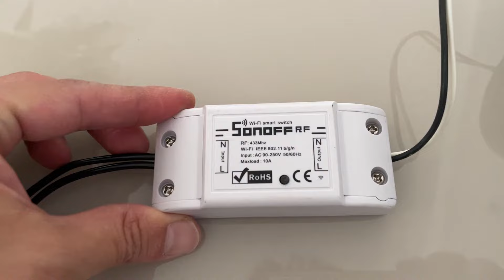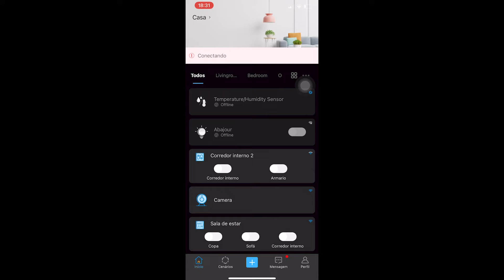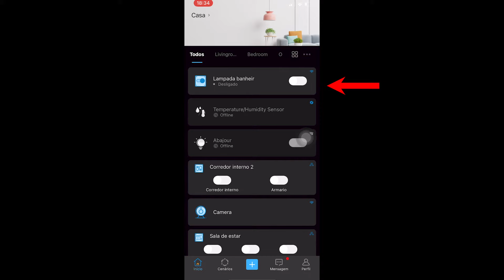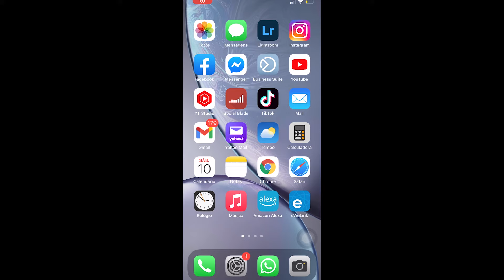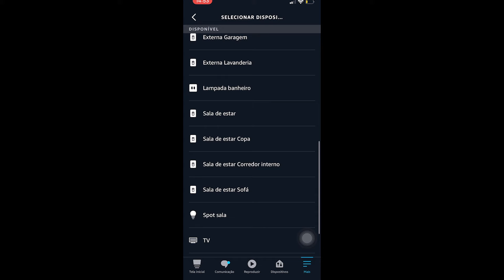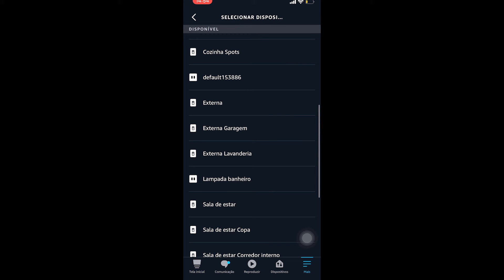Interruptor Inteligente de Lâmpada Sem Fio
Veja como instalar passo a passo de forma fácil um interruptor de lâmpada sem fio por rádio frequência (controle remoto) com dispositivos Sonoff.

O transmissor de controle remoto sem fio do painel de parede pode apoiar todos os produtos de sonoff com função de 433 mhz rf. Depois de aprender com sucesso códigos com controle remoto de 433 mhz rf, o interruptor de parede de botão de pressão pode ser ligado/desligado dentro de casa. Pode tornar sua vida mais inteligente e mais conveniente.

Pode substituir o controlador remoto para controlar todos os produtos de sonoff com função de controle remoto de 433 mhz rf.